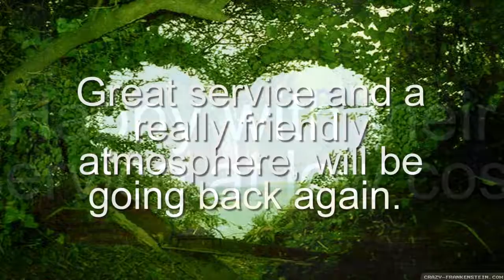TYREPLUS Gregory Hills, Tyre Shop, 1/2 Holborn Circuit, Gregory Hills NSW 2557, Reviews